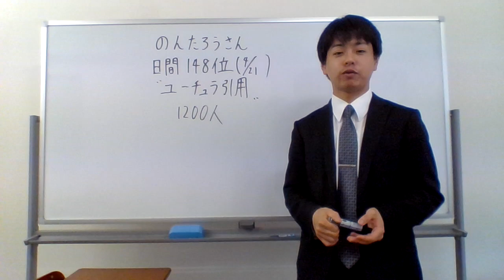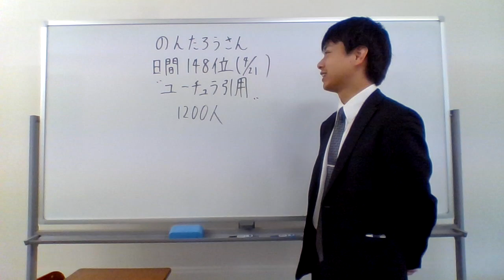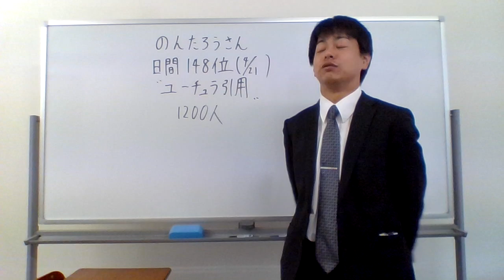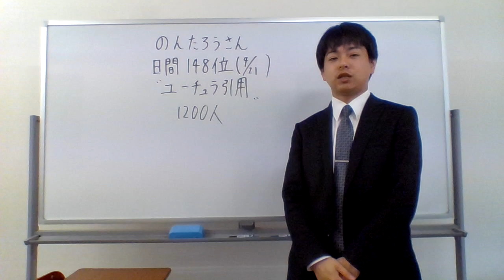のんたろうさん 日間１４８位 ユーチュラ引用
のんたろうさん　日間１４８位　ユーチュラサイト